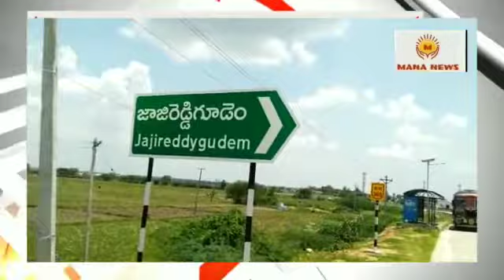గణేష్ నవరిత్రి ఉత్సవాలలో పాత SC కాలనీలో అన్నదాన కార్యక్రమం.. MANA NEWS